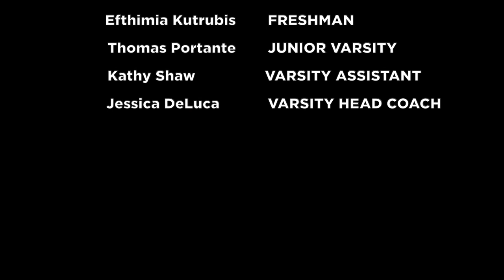2021 Ridgefield Field Hockey Banquet Video